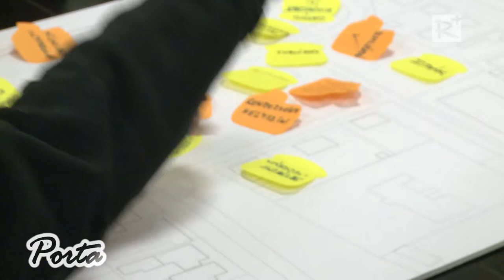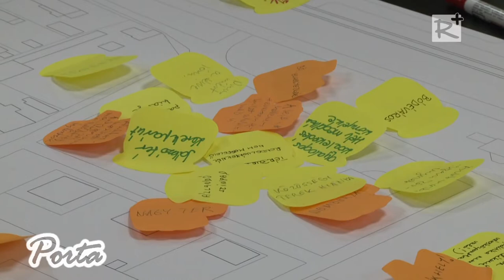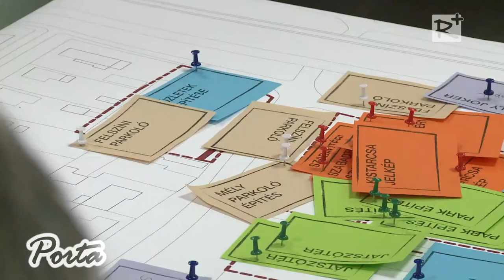Fejlesszük együtt az Ifjúság teret! – civil és vállalkozói fórum Kistarcsán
Az Ifjúság tér fejlesztésének kapcsán tartottak civil és vállalkozói fórumokat 2015. november 5-én, Kistarcsán a Csigaházban. A „közösségi tervezés” a Budapesti Műszaki Egyetem Urbanisztikai Tanszékének munkatársai segítségével valósulhat meg a városban: a szakértők a fórumokon összegyűjtött ötletekből, véleményekből, tapasztalatokból fognak javaslattervet készíteni az önkormányzat részére, mely alapján a lakosság bevonásával születhet majd meg a település új, korszerű, minden igényt kielégíteni igyekvő központi főtere.

2015. november 14.